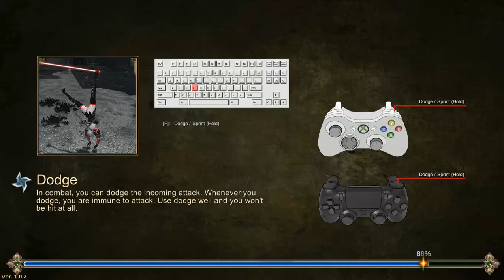Huuma Mina The Secret of Immortality - Gameplay Part 10 - Final Boss - Ending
Huuma Mina The Secret of Immortality - Gameplay continue